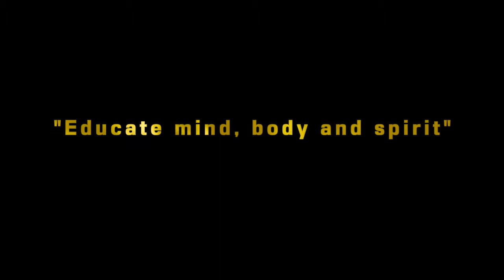MOTO CROSS À BOIS ROBERT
L'ACTIVITÉ MOTO CROSS à l'internat à Bois Robert est proposée à l'ensemble de nos élèves : présentation !

Une activité menée par notre coach Gauthier Gourjault.

Une école bilingue internationale à 1h30 de Paris
Bois Robert est un internat permanent de référence mixte collège et lycée fondé en 1968. C’est une école bilingue internationale qui propose un cursus FLE et un double cursus franco-américain.

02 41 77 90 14